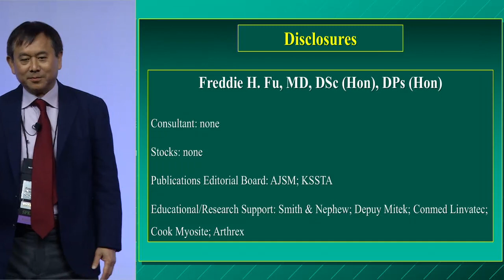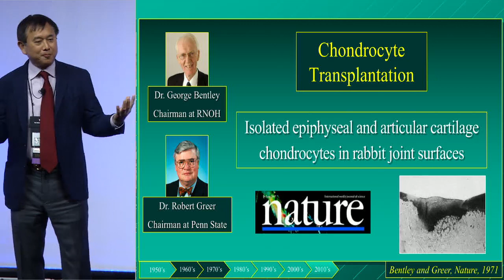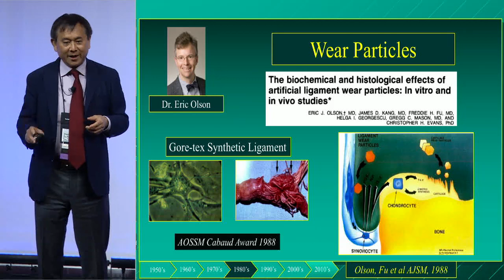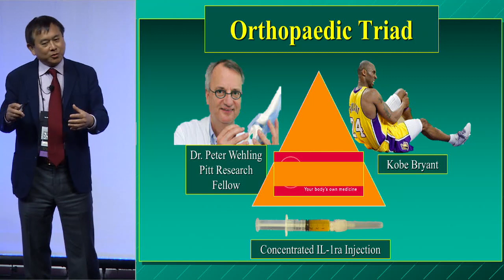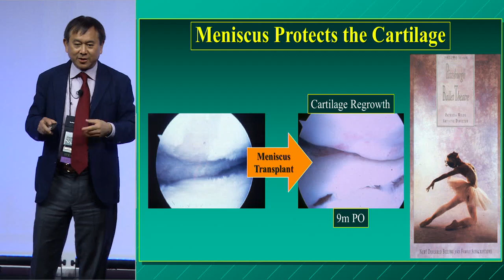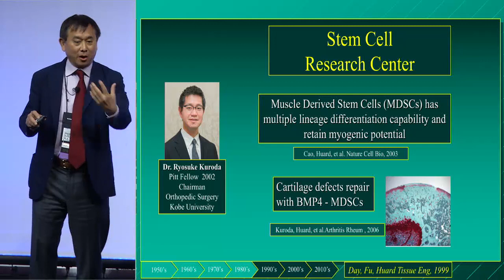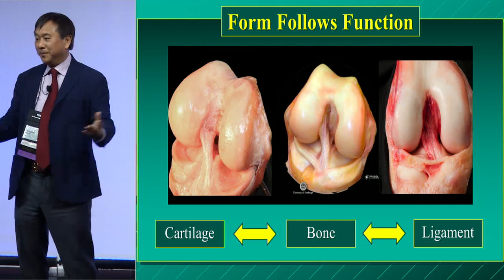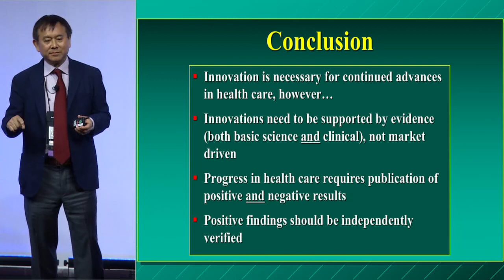TOBI 2018 - Freddie Fu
Dr. Freddie Fu's presentation given at The orthobiologic Institute 2018 Symposium in Las Vegas.